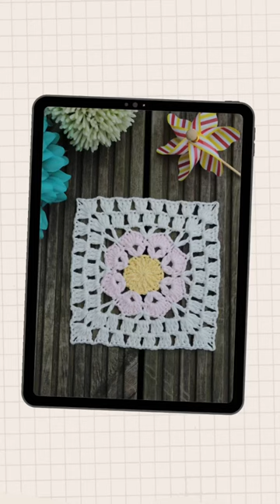Crochet this cute granny square with me, the pattern is free on my blog!